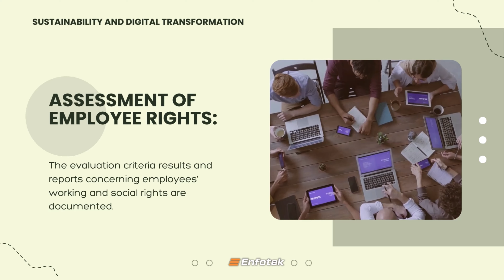Sustainability and Digital Transformation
At Enfotek, we provide a comprehensive 360-degree software system that supports business processes management and decision-making as part of companies’ digital transformation goals. Our software solutions facilitate the tracking and archiving of sustainability criteria for businesses. With Enfotek Digital Transformation Tools, you can:

- Order Management and Sustainability Criteria:  Integrate sustainability criteria (e.g., OEKO-TEX, ORC, GOTS, RCS, ECO LABEL, etc.) into order management processes for all businesses within the supply chain, especially in the textile and apparel sectors.

- Approved Suppliers and Production Process:  Ensure procurement from approved suppliers and production by certified producers based on sustainability criteria. Prevent transactions with unapproved producers or suppliers.

- Delivery Notes and Transaction Records: Link delivery notes from producers or suppliers with transaction records.

- Audit Records: Record audits conducted by independent auditing firms or internal technical inspections. Notify internal and external production units about upcoming audits if they are periodic. Customize criteria for each audit and save them as templates. Evaluation criteria can be arranged differently based on approval or rating systems.

- Employee Rights Assessment:  Document the results and reports of evaluations related to employee working conditions and social rights.

Conclusion:
At Enfotek, we support a production approach that is conscious of and responsible for human and environmental issues. By developing our tools in line with evolving technologies in a digitalizing world, we enable businesses to meet sustainability criteria. It is crucial to steer economic activities to minimize their negative impacts on environmental issues and populations, ensuring the least possible adverse effects.

Hence, Enfotek software solutions aim to ease businesses’ compliance with sustainability criteria during their digital transformation journey, thereby building a better future for both the environment and humanity.